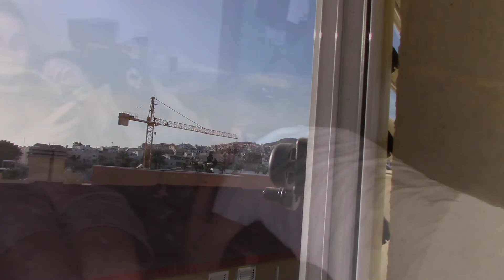Part 85: The ass is the boss & shitty rules, A CaveMaid History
A house quarantine is a good opportunity to build a small house for shelter in Guanche Village where we have our caves up in the mountain. It's shitty weather and shitty rules in the absurd world, where NWO is rolling out their agenda. There are strict 10 meters rules for walking dogs in Mogan, but Siesta and I don't give a shit when she needs to take her shit! My mood gets shitty, all my lust has vanished!